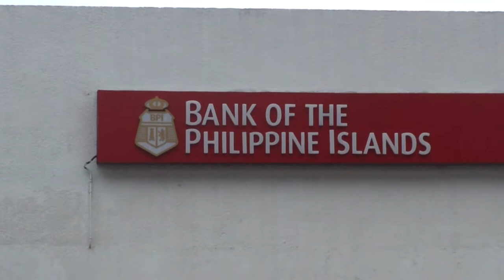File footage - BPI bank (New Manila, Quezon City; 12-23-2014) HD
DESCRIPTION: BPI bank
LOCATION: New manila, Quezon City
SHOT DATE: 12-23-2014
FORMAT: HD 1080